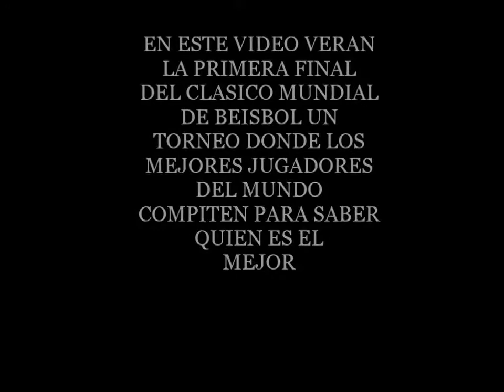WBC 2006 Final Japón Vs Cuba Highlights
World Baseball Classic 2006 Final Japón Vs Cuba Highlights. la Primera final del Clásico Mundial de Béisbol evento que reúne a las mas grandes estrellas del Béisbol de cada Dais.